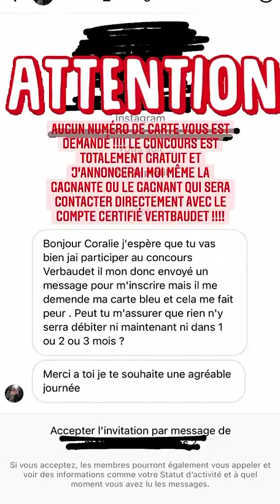CORALIE PORROVECCHIO - 07 Mars 2022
Les amis on se retrouve pour mon vlog du 07 Mars 2022 sur notre chaine - Pour retrouver tous mes vlogs direction ma playlist